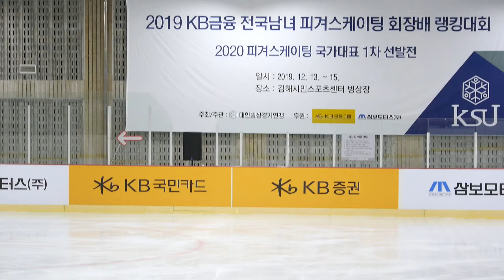홍세라 Sara HONG (Sarah) | 2그룹 Jr. Ladies - FS 15 | 2019-12-14 피겨랭킹대회 2일차 | 한강중학교 3